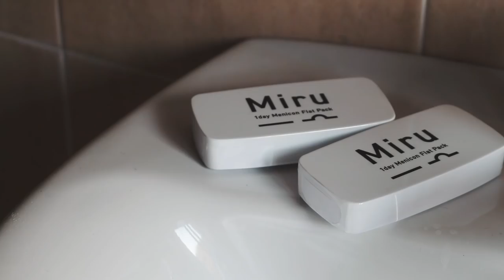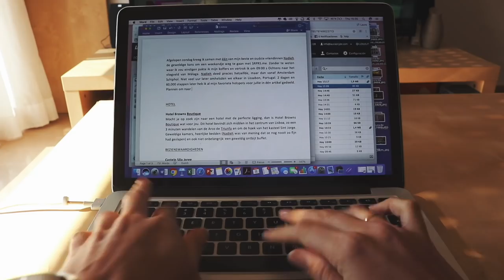EEN DAG IN MIJN SPAANSE LEVEN (DOOR MIJN OGEN)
¡Holaaa! Ik wilde deze video al heel lang maken en hoop dat jullie 4 minuten lang het gevoel hebben dat jullie in mijn Spaanse leventje zijn beland ♡ Wil je de Miru lenzen ook proberen? Bij aankoop van 2 30-packs krijg je 50% korting, via deze Het zijn super fijne lenzen, ik ben na 5 jaar zonder lenzen weer om!

Deze video wordt gesponsord door Miru.
Note: In een gesponsorde video gaat evenveel tijd en liefde zitten als in een normale video. Ik werk alleen samen met merken waar ik écht achter sta en zal altijd mijn eerlijke mening geven ♡

Laura Brijde
Passeerdersgracht 18
1016XH Amsterdam